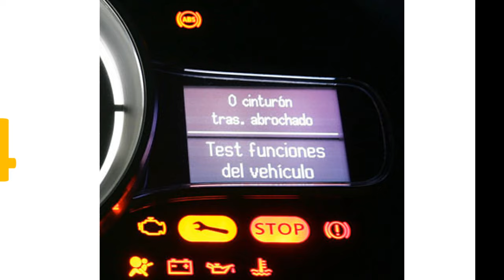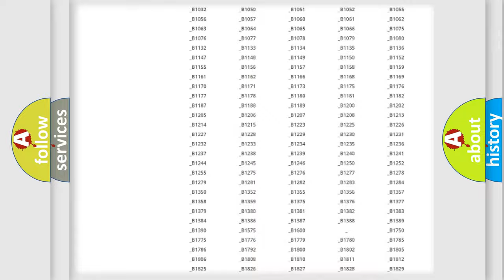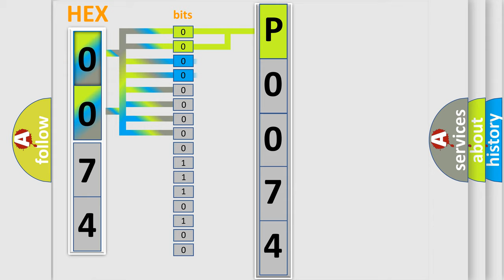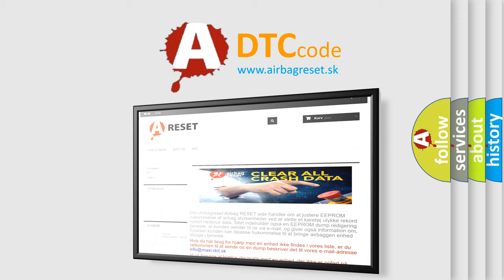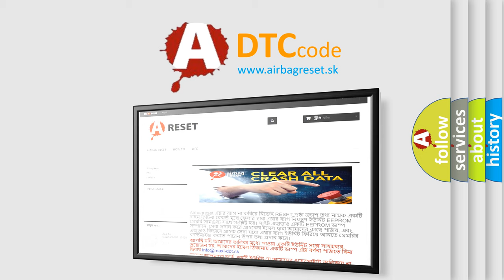DTC Mercury P0074 Short Explanation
Contents:
0:21 Basic DTC analysis according to OBD2 protocol standard.
1:48 Insight into programming
2:58 A diagnostically understandable description of the Diagnostic Trouble Code
3:05 Basic error definition

Make
Mercury
Code
P0074
Definition
Control Module Calibration Fault Internal Fault
Description
The differential electronic module DEM checks the software calibration  The diagnostic trouble code DTC is stored if the control module registers a fault in the calibration software  The diagnostic trouble code DTC can be diagnosed when the ignition is switched on  Note! The control module cannot be calibrated on the after market
Cause
The control module is not calibrated